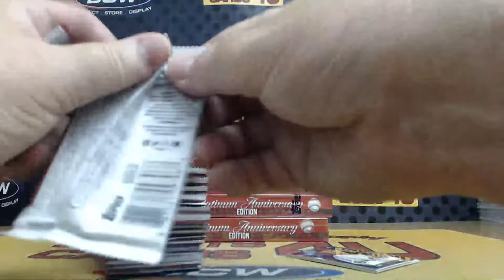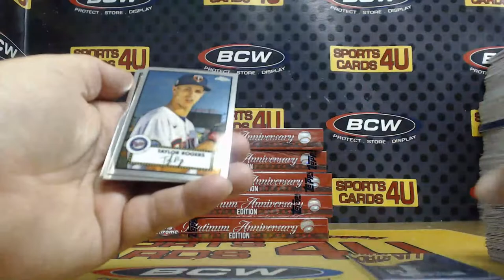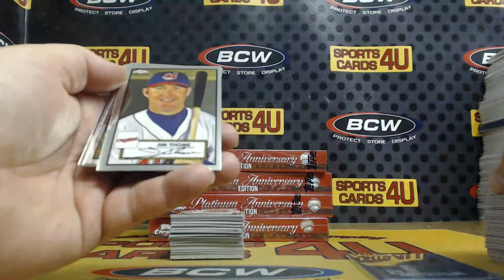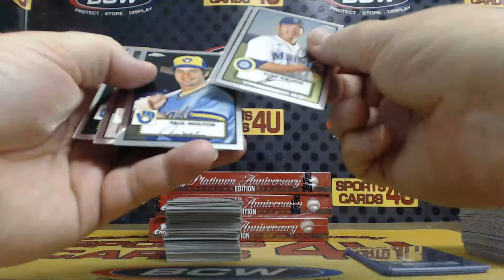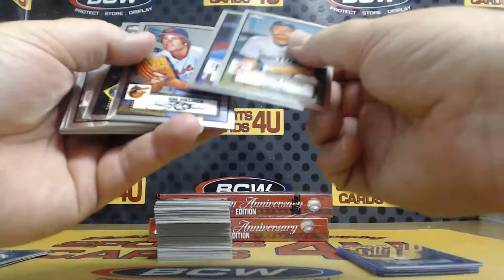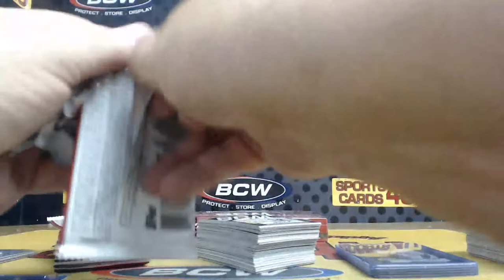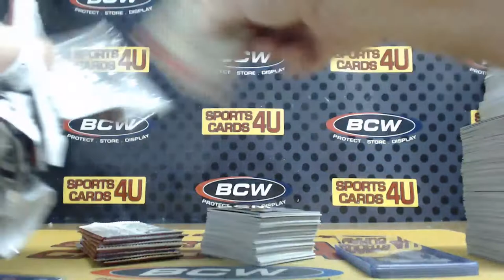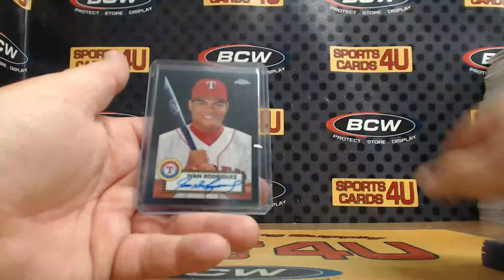2021 Topps Chrome Platinum Anniversary Baseball 6Box Half Case Team Break #6 (7-17-22)